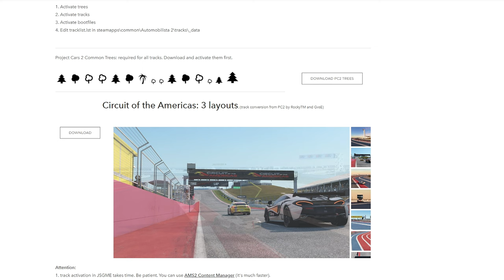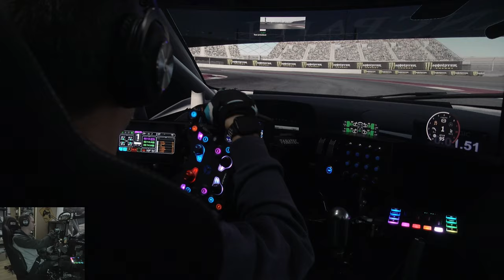AMS2 // FREE MOD CIRCUIT // COTA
Salut,
nouveau Mod circuit sur Automobilista2

🎮 PS5

🚁DJI AVATA